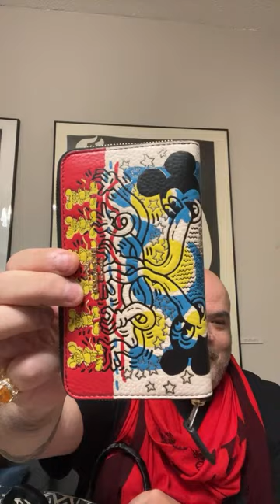Frozen Luxury is live! Let’s chit chat! JW HULME REVIEW! Ralph Lauren Ricky Bag!